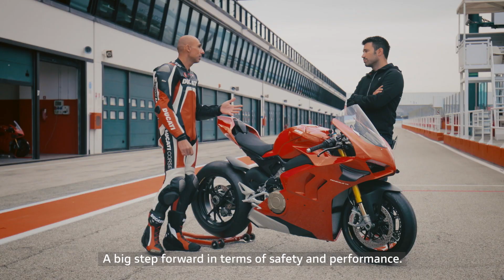2021 Ducati Panigale V4 | Tutorial 4: Cornering ABS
In this episode of Ducati Panigale V4 Tutorials learn more about the Cornering ABS for the Ducati